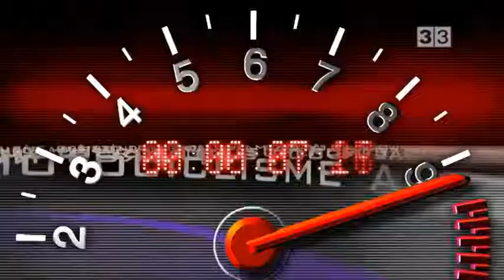24 hours of Nordschleife 2009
motor a fons reportatge de les 24 hores de nordschleife ( el vell circuit de nurburnig )